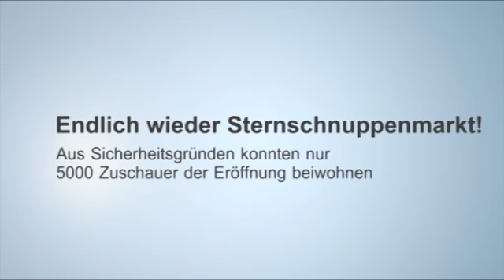Eröffnung des Wiesbadener Sternschnuppenmarkts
Aufgrund von Sicherheitsbedenken wurde die Teilnehmerzahl bei der diesjährigen Eröffnung auf 5000 Personen begrenzt.